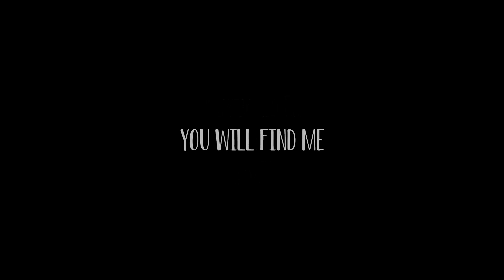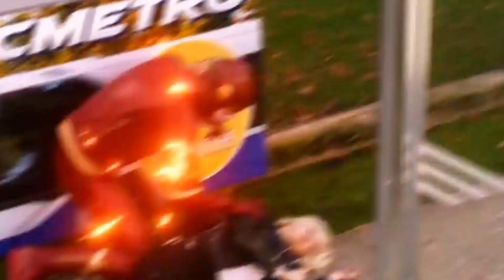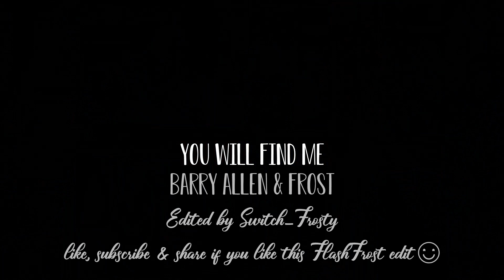Barry & Frost | You Will Find Me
English & french subtitles are avaible ! Sous-titres français & anglais disponibles !

Leave a comment so that I can improve myself :)

Laissez moi un commentaire pour que je puisse m'améliorer :)

All rights deserve to the author.
Tous les droits sont réservés à l'auteur.